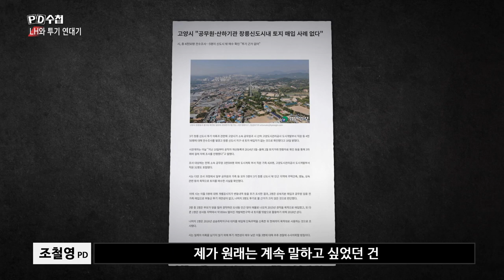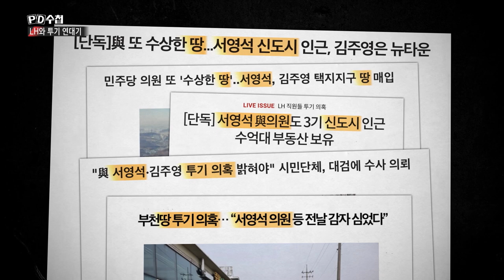[PD수첩 코멘터리] LH와 투기연대기 (MBC210323방송)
정부는 집값도 투기도 못 잡았습니다. 국회의원들은 정작 본인들이 땅 부자라서 이도저도 못하거나 은근슬쩍 안합니다. 현장의 PD들은 ‘제발 사람 말고 땅을 보세요 ㅠㅠ’라고 하는데요. LH 사태 취재 뒷이야기를 전합니다.